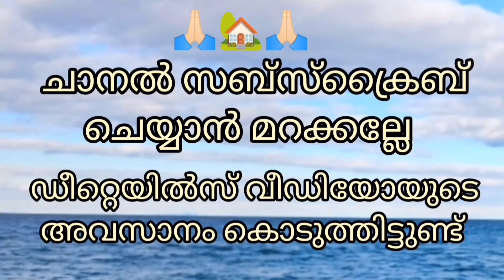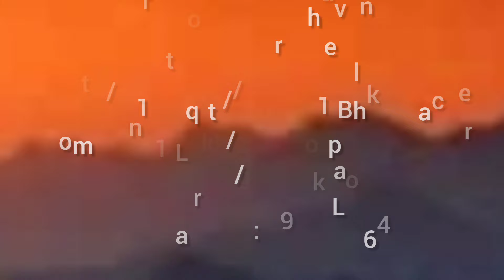തൃശ്ശൂർ 21 ലക്ഷം രൂപയ്ക്ക് 5 സെന്റ് സ്ഥലവും 3 ബെഡ്‌റൂം വീടും വിൽപ്പനയ്ക്ക്AA#375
Location : Thrissur Pullu
  5 Cent
  910 Sqft
  3  Bhk 1 Bhk Attached,1 Common Toilet
  Open Well
  21 Lakh // Negotiable

We Arrange Bank Loan
AA.375

peedikapparambu koottaa# kuttanellur
peedikapparambu koottaa# kuttanellur
chrakkakakkoe vellannikkara# madakkathara